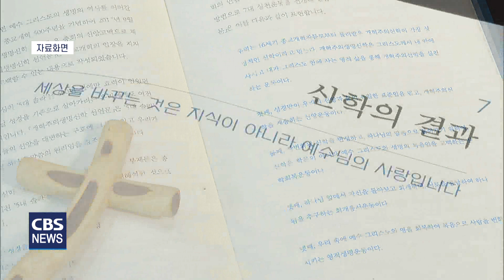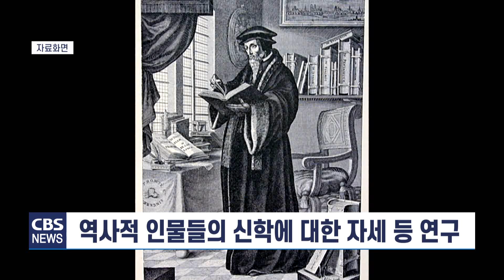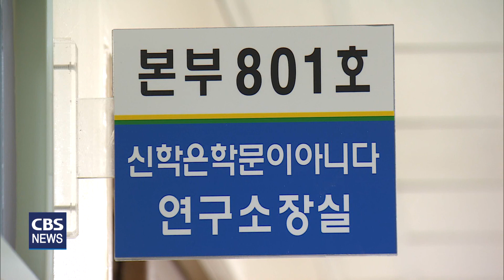[CBS 뉴스] 신학은학문이아니다 연구소 개소 감사예배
백석대학교가
장종현 목사의 목회 철학의 외연 확장을 위해
신학은 학문이 아니다 연구소를 개소했습니다.

연구소는
신학은 학문이 아니라는 주장이
한국을 넘어 세계로 뻗어 나가는
교두보 역할을 하겠다고 다짐했습니다.

[기자]

장종현 목사는
21년 전인 2003년 10월 25일
한국복음주의 국제학술대회
폐회 예배 설교자로 나서
신학은 학문이 아니라고 선언했습니다.

신학을 머리로만 이해할 것이 아니라.
기도와 영성이 뒷받침 돼야
비로소 완성될 수 있다는 겁니다.

[녹취] 장종현 목사 / 대한예수교장로회 백석총회 대표 총회장
"절대 학문은 구원이 없습니다.
지식은 절대로 성경 66권 다 안다고 해도
믿지 않으면 구원이 없는 거예요.
착각하지 마세요. 그러니까 여러분이 믿어야 해요."

신학은 학문이 아니라는 주장은
타 교단 목회자들에게도
깊은 울림을 던졌습니다.

[녹취] 권성수 목사 / 대구 동신교회 원로(예장합동총회)
"신학이 학문이 아니다, 사변적 학문이 아니다
사변 신학이 아니다. 사변 신학이 아니면 무엇이냐.
예수 생명, 예수 생명의 복음이다.
예수 생명의 복음에는 능력이 있거든요."

기독교 종합대학인 백석대학교가
신학은 학문이 아니다의 외연 확장을 위해
본격적으로 나섰습니다.

백석대학교는
신학은 학문이 아니다 연구소를 개소하고,
감사 예배를 드렸습니다.

감사예배에는
백석대학교 장종현 총장을 비롯해
백석정신아카데미 부총재 박찬호 교수
대학원 신학부총장 장동민 교수 등이 참석했습니다.

연구소는
루터나 칼뱅, 츠빙글리같은
교회사에서 중요한 역할을 한 인물들이
신학이라는 학문을 어떤 태도로 대했는지 등을
주로 연구할 계획입니다.

연구소는 이들이
신학을 학문의 영역으로만 대하지 않고,
기도와 영성이 뒷받침됐기 때문에
교회사에서 중요한 인물이
될 수 있었다고 보고 있습니다.

그리고 이를 증명하기 위해
매해 300쪽 이상의 결과물도
발표할 방침입니다.

연구소장은
백석대 대학원 주도홍 전 부총장이 맡았고,
조병하 교수와 이은선 교수가
연구위원으로 위촉됐습니다.

[인터뷰] 주도홍 소장 / 신학은학문이아니다연구소
"수많은 교회사적 인물들이
과연 신학을 학문으로 다루어서
그렇게 위대한 인물이 됐는가,
아니면 조나단 에드워즈같은 이런 분들이
신학을 어떤 관점에서 봤는가..."

연구소는
신학은 학문이 아니라는 철학과
개혁주의 생명신학을
한국을 넘어 세계로 뻗어나가게 하려는
야심찬 계획도 갖고 있습니다.

[녹취] 장종현 총장 / 백석대학교
"(연구소가) 이것을 잘 정리해서
우리 교직원들한테 한국 기독교에
세계적으로 영문으로도 글을 써서
복음 전파하는 그런 역사가 분명히 있을 것이다..."

백석학원을 설립한 장종현 총장은
신학은학문이아니다연구소가
21세기 복음 전파의 교두보가 되길
바란다는 희망을 전했습니다.

"인류가 구원의 예수님의 품으로 갈 수 있도록
우리 백석학원이 여기서부터 출발해서
우리 학원 복음화가 되고 한국 기독교가 새로워지고
세계 선교를 할 수 있는 이 축복이 있다고
저는 확실히 믿습니다."

21년 전 장종현 목사의
신학은 학문이 아니라는 선언이
한국교회를 넘어 세계로 뻗어 나갈 준비를 마쳤습니다.